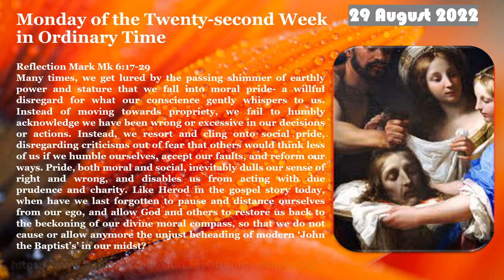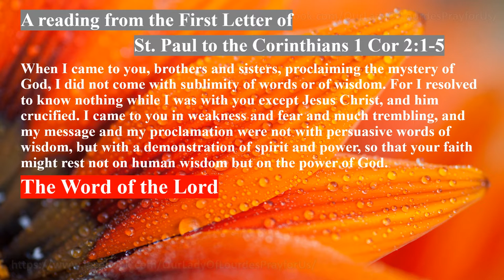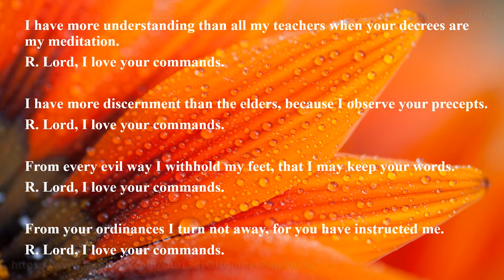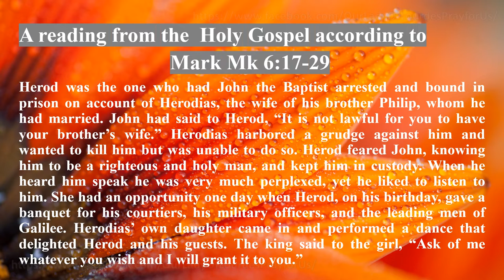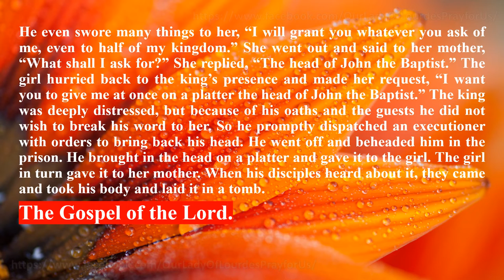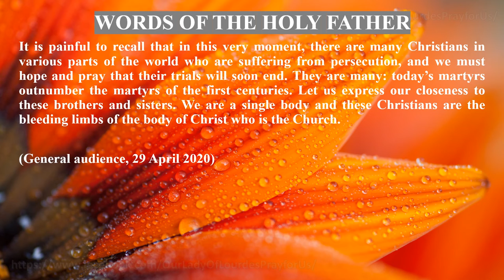Memorial of the Passion of Saint John the Baptist 29 August 2022 Reading & The Holy Gospel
Memorial of the Passion of Saint John the Baptist
 29 August 2022